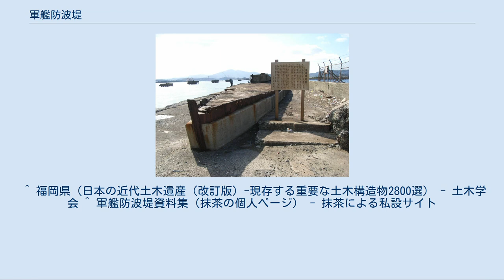軍艦防波堤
軍艦防波堤に今も残る柳（初代）の船体 軍艦防波堤（ぐんかんぼうはてい）は北九州市若松区響町の北九州港にある防波堤の通称。
正式名称は響灘沈艦護岸（ひびきなだちんかんごがん）。
 太平洋戦争終結後、旧日本海軍艦艇の多くは戦時賠償として連合国に引き渡されるか解体されるかしたが、何隻かの艦艇は解体された船体が防波堤として利用された。
 北九州市にある若松港（現在の北九州港）の場合、運輸省第4港湾局により構築された長さ770mの防波堤のうち約400mを、駆逐艦「涼月」「冬月」「柳（初代）」の3隻の船体を沈設して作られた。
 設置当初は船体そのものが防波堤の役割を果たしていたが、のちに埋設または周囲をコンクリートで覆われた（後述）。
近年、文化財としての価値が見いだされ、港湾管理者である北九州市港湾局（現・港湾空港局）による修復および由来を解説した看板が設置されたほか、土木学会による「近代土木遺産2800選」に選出されている。
 沈設は1948年（昭和23年）6月から7月にかけて行われ、船体内部には岩石や土砂が詰め込まれてコンクリートで固定された。
沈設当初は船で渡る必要があったが観光名所となり、船首楼の内部に入れたほか、各室入口のネームプレートも残されている状態だった。
1950年（昭和25年）頃には歩いて行けるようになり良い釣り場となったが、このころから金属泥棒が目立ちはじめたため防波堤の役目を果たさなくなる虞があることから立入禁止となった。
 その後は船体の崩壊が急速に進んだ。
また、1961年（昭和36年）9月の台風によって内部の土砂が大きく流失したため、翌年の復旧工事のさい「涼月」「冬月」はコンクリートで完全に埋設されたが、「柳」は船体上部の原形を約80mにわたり留めた。
しかし、「柳」の船体は更に劣化が進み1999年（平成11年）に艦首部分が崩壊したため翌年、船体の周囲をコンクリートで補強する修復が行われた。
「柳」の船首楼は既に無くなっていたが、修復によって船体は現在もその形状を留めている。
 この防波堤に使われた船体は初代「柳」（桃型駆逐艦、1917年竣工）であるが、多くの文献で間違って2代目「柳」（松型駆逐艦、1945年竣工）の紹介がされているという。
 北九州市若松区修多羅(すたら)にあり 名所 高塔山公園への登山道から少しだけ外れた場所にある慰霊碑 1976年（昭和51年）4月7日、遺族会や有志の協賛により、3艦艇の戦没者慰霊碑が北九州市若松区の高塔山に建立された。
ただし、こちらも「柳」の記述は2代目のものとなっている。
 ^ 2.外郭施設」(2)護岸（北九州港 港湾施設概要 一覧表） - 北九州港（北九州市港湾空港局） ^ 1997年（平成9年）頃に設置。
 ^ 福岡県（日本の近代土木遺産（改訂版）-現存する重要な土木構造物2800選） - 土木学会 ^ 軍艦防波堤資料集（抹茶の個人ページ） - 抹茶による私設サイト